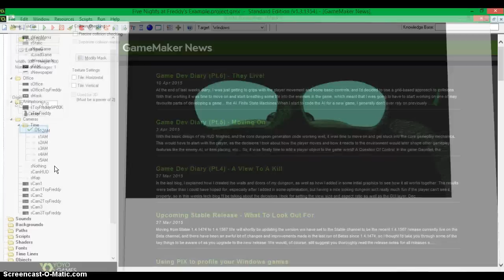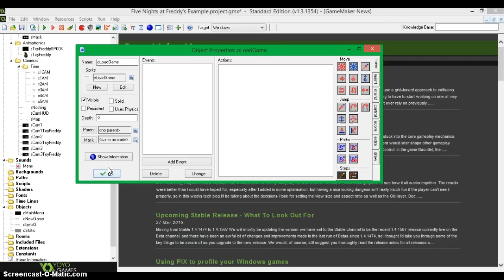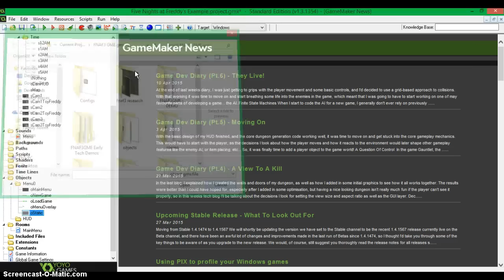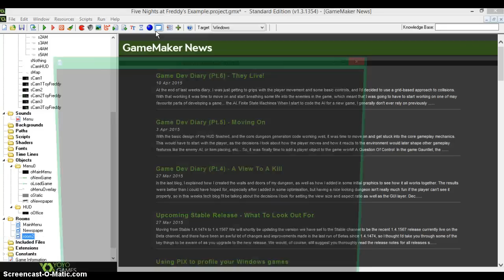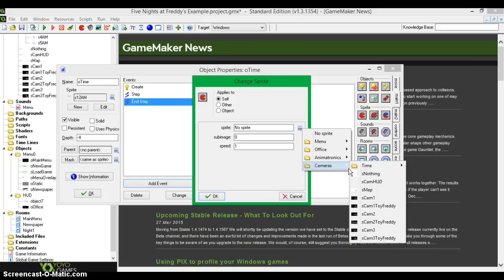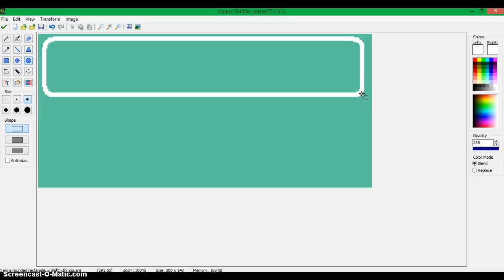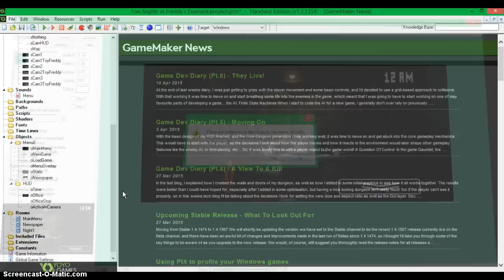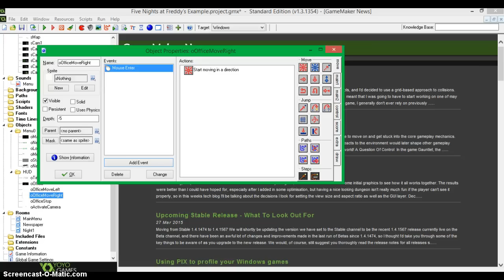FNaF: Game Maker Tutorial - Part 3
We start to program the game and (barely) get the office moving while also adding the timer!